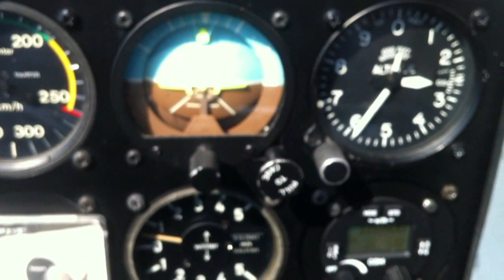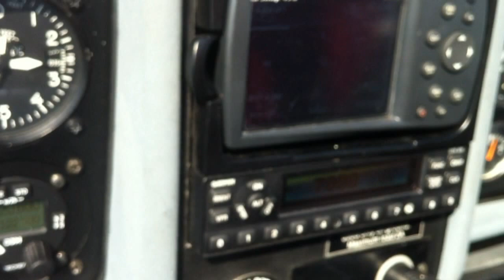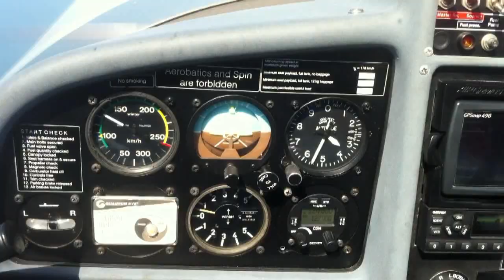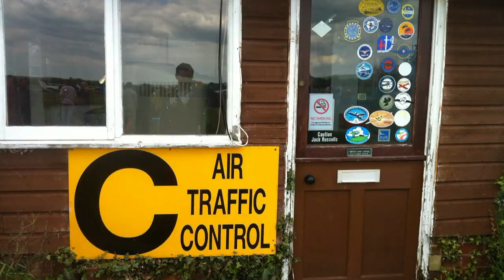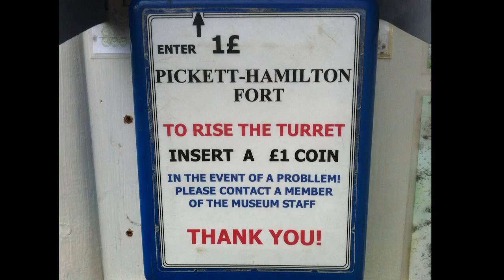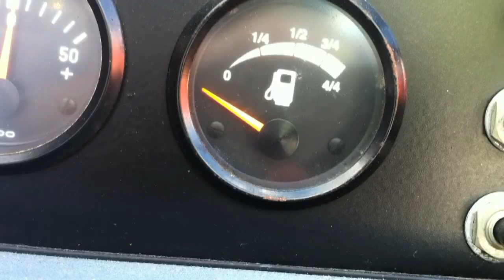Vlucht naar Headcorn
Op 13 mei 2012 hebben we met 2 toestellen de oversteek gemaakt van Seppe naar Headcorn (Engeland) voor een lunch. Een geweldig mooie dag en een fantastische ervaring. Pilots flying: Ben Godrie, Jack Hoogewerff, Hendrik van der Heiden en Marc van de Put.